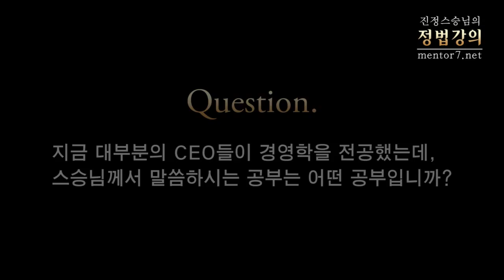[정법강의] 386강 [잊혀진 질문 23-9] CEO 공부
2012년 1월

질문:  지금 대부분의 CEO들이 경영학을 전공했는데, 스승님께서 말씀하시는 공부는 어떤 공부입니까?